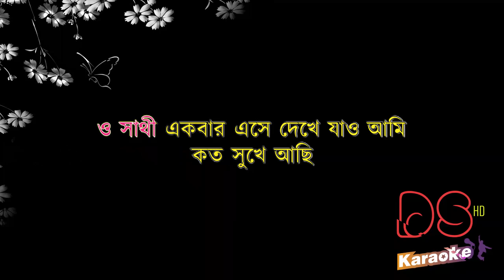O Sathi Ekbar Ese Dekhe Jao By Valobasha Dibi Kina Bol Bangla Karaoke DS Karaoke DEMO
DS Karaoke
◆➤Fill Free Contact With Us

tittle: o sathi ekbar ese dekhe jao
movie: valobasha dibi kina bol
singer: monir khan
lyrcist: akkas deowan

শিরোনামঃ ও সাথী
ছবিঃ ভালবাসা দিবি কিনা বল
শিল্পীঃ মনির খান
কথাঃ আক্কাস দেওয়ান

ও সাথী
একবার এসে দেখে যাও
আমি কত সুখে আছি
ও সাথী একবার এসে দেখে যাও আমি
কত সুখে আছি
কত সুখে আছি
বেঁচে আছি কিনা মরে গেছি
একবার এসে দেখে যাও আমি
কত সুখে আছি
কত সুখে আছি

ও সাথী ভূল বুঝে চলে গেছ
আমায় ফেলে একা
কতদিন গত হল
পাইনা তোমার দেখা
আমায় ফেলে একা
কতদিন গত হল
পাইনা তোমার দেখা
সেই যে গেলে আর এলেনা
কি দোষ বলো করেছি
কত সুখে আছি
কত সুখে আছি

ও সাথী কি যে ব্যথা বুকের ভিতর
বুঝাবো কি করে
এত শীঘ্র বদলে গেছ
তুমি কি করে
বুঝাবো কি করে
তুমি কি করে
আমি তো যেমন ছিলাম
তেমনই আছি
কত সুখে আছি
কত সুখে আছি